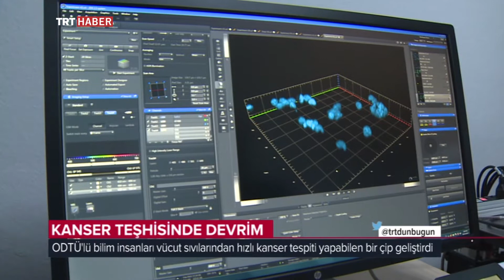KANSER TEŞHİSİNDE DEVRİM! TÜRK BİLİM İNSANLARI YAPTI...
Türk bilim insanlarından kanser teşhisinde çığır açacak bir buluş geldi.

ODTÜ'de geliştirilen çip saatler içinde kanser teşhisi yapabiliyor.

Üstelik bunun için vücuttan parça alınmasına da gerek kalmıyor.

Maliyeti de oldukça düşük olan bu sistemin gelecekte cep telefonlarından kanser tespiti yapılmasına da olanak sağlaması bekleniyor.

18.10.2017 TRT HABER DÜN BUGÜN 08 BÜLTENİ (08:52)